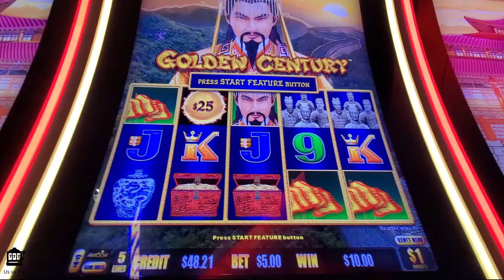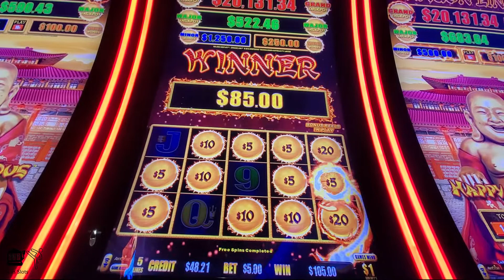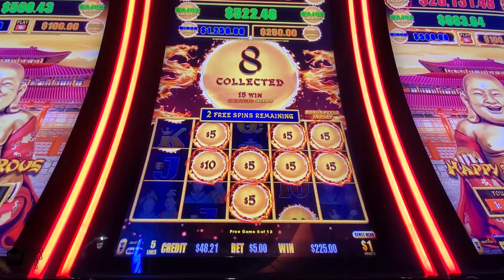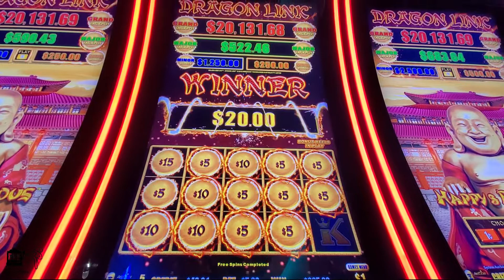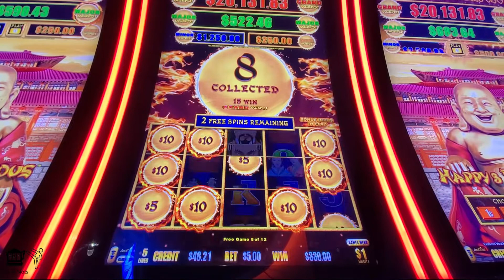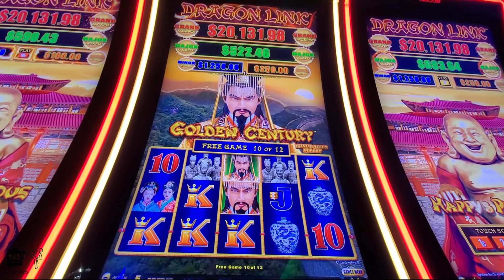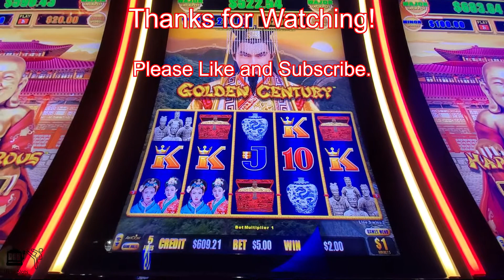Golden Century Retrigger Bonus at Winstar Casino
Retrigger bonus betting $5 on Dragon Link Golden Century at Winstar Casino.